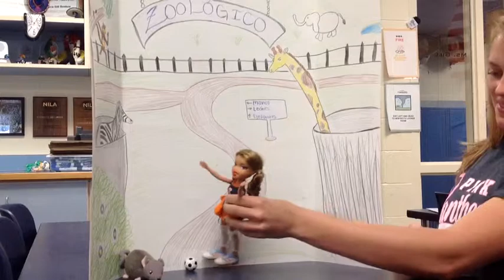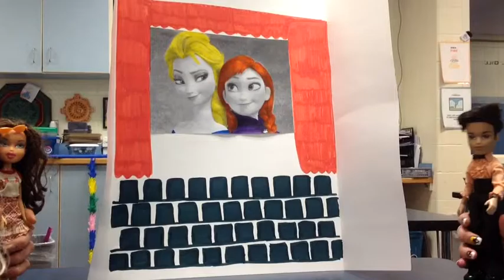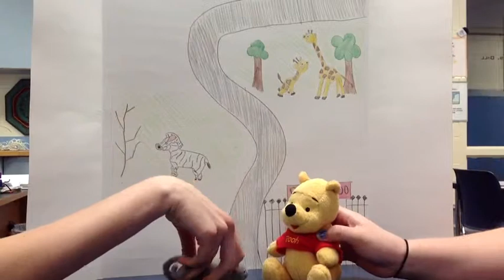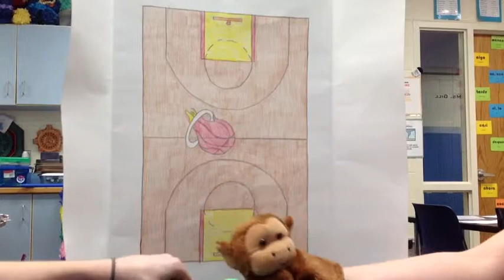Nuestros Cuentitos con el imperfecto y el pretérito